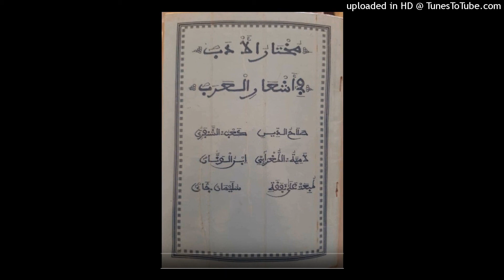Moukhtaroul Adab 13 - مختار الأدب - Ouztaz Babacar Thioub